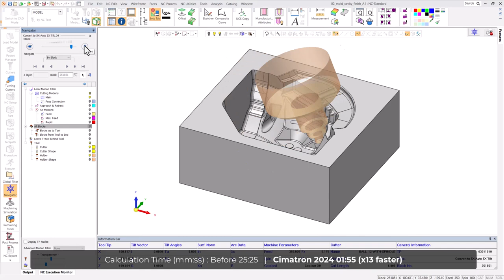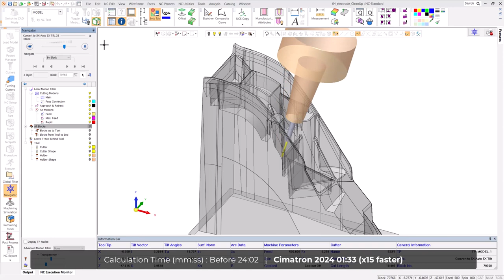5-Axis Auto Tilting - Cimatron 2024 Highlights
5-axis auto tilting has undergone significant improvements, resulting in calculation time gains of over 25 times in certain cases.